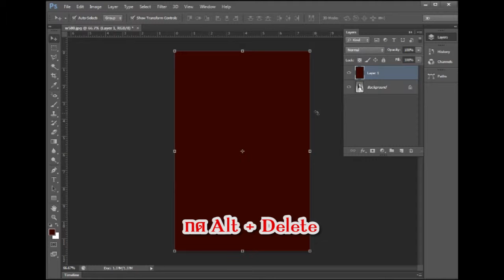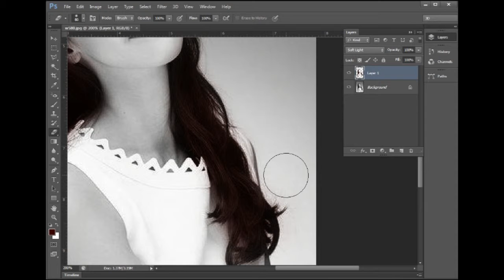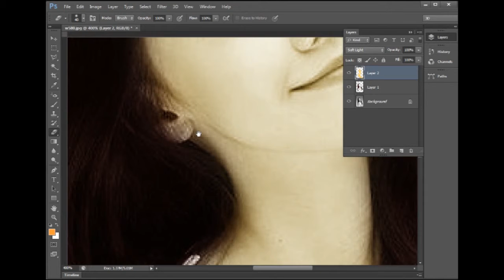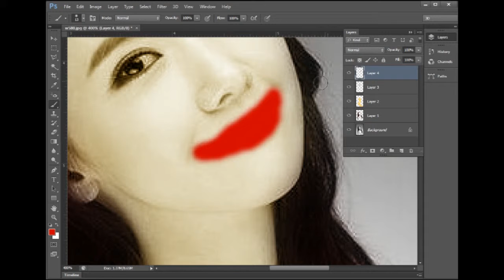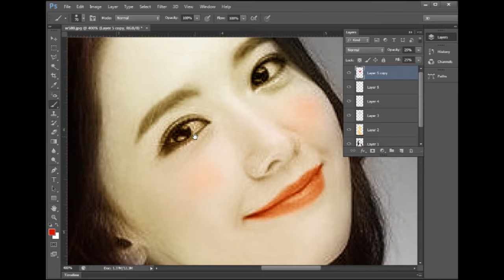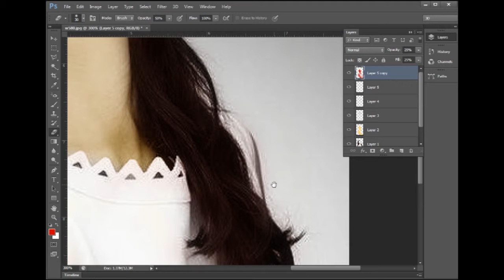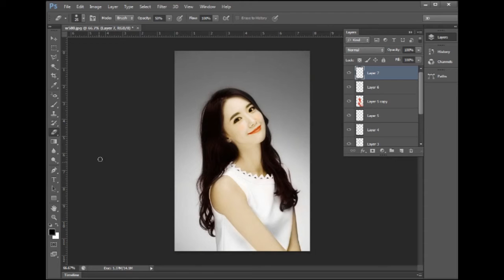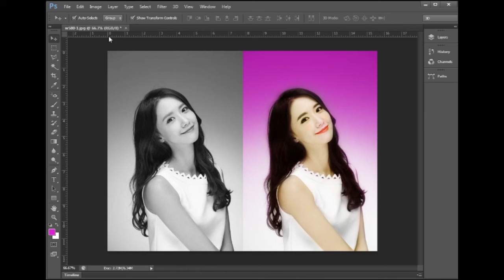photoshop CS6 การทำภาพขาวดำเป็นสี